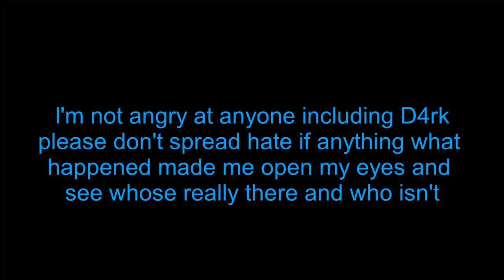This Is Why I Left YouTube... (EXPLAINED)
HI EVERYBODY! I'm Devon Streeter and this is my YouTube channel probably one of the best YouTube channels, ANYWAYS guys makes sure you go get soome new Make A Change merchandise all the links are down below!